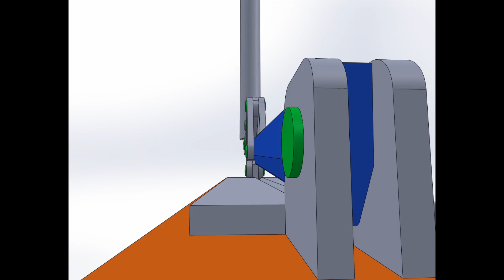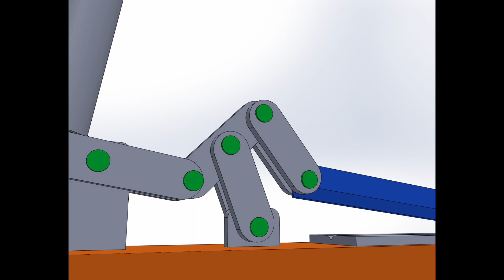DOBLADORA DE LAMINA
Diseño de dobladora de lamina hecho en SolidWorks (animación)